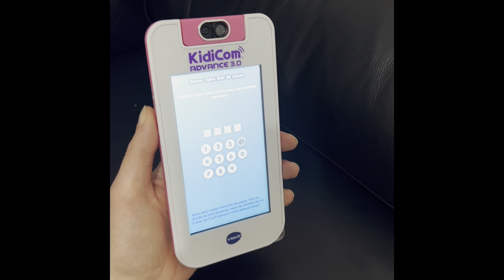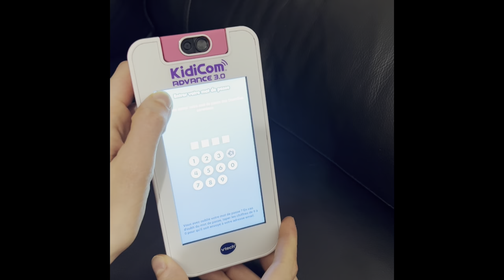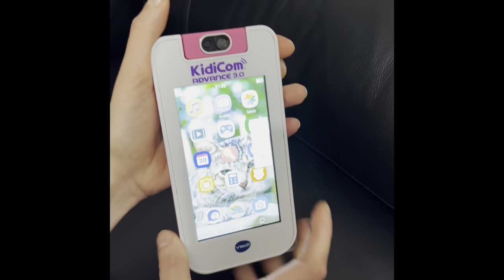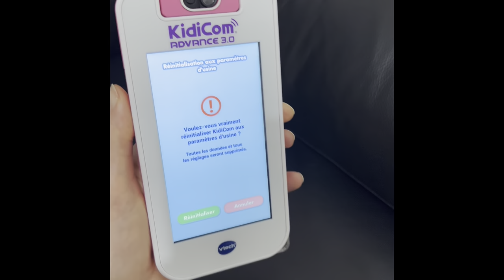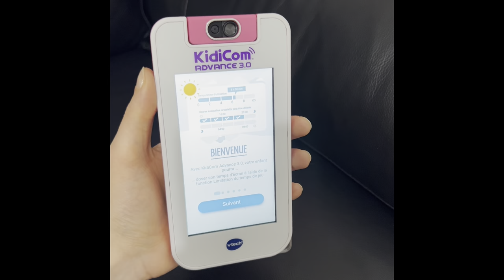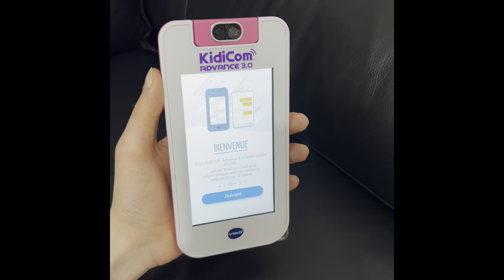Comment réinitialiser un kidicom advance 3.0 (mot de passe code parental oublier)